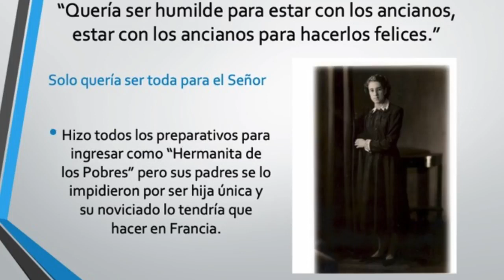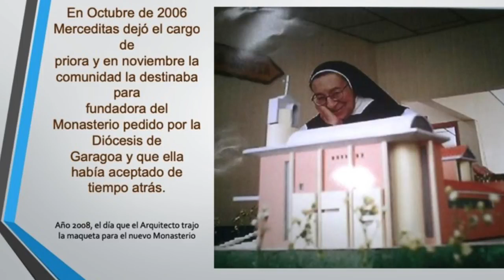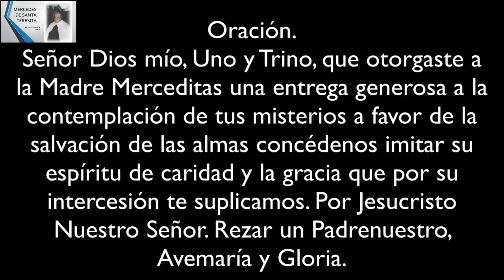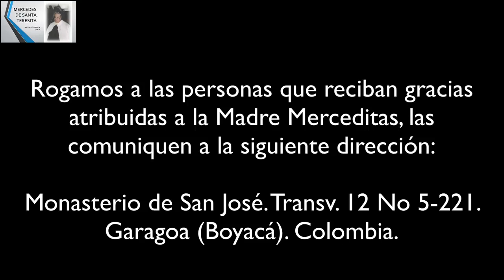Video con motivo del inicio de la causa de Beatificación de Merceditas OCD